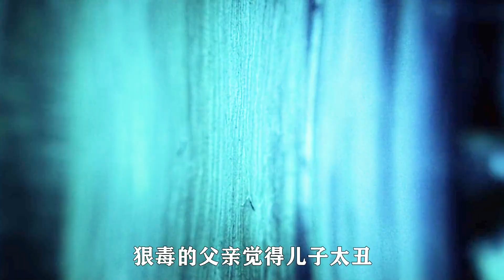大爺釣上來了一條成精的鯉魚，只要被它盯上，就會倒大霉！03